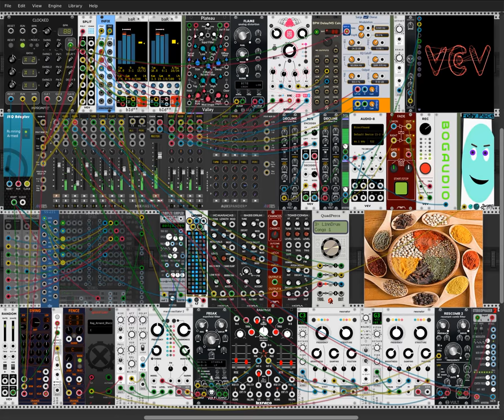Drunken Masala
So, I've had this Tabla loop hanging around for a while and I've tried a couple of times to use it.  I've always failed to get a good tampura drone and a good sitar sound.  Well, I decided to give it another go and not try to be too scientific about achieving an authentic classical Indian sound.  Hopefully, my South Asian friends will feel the love and admiration and won't be offended.